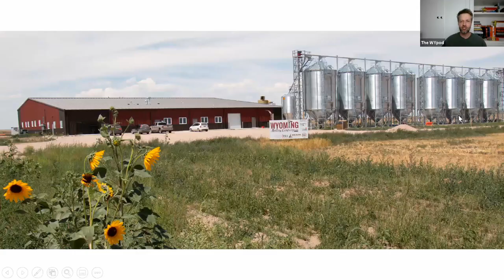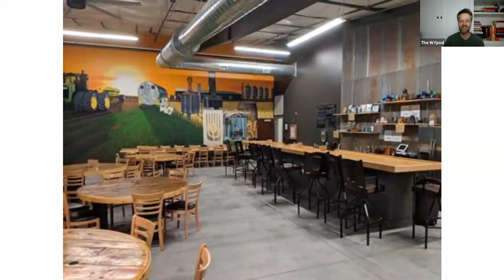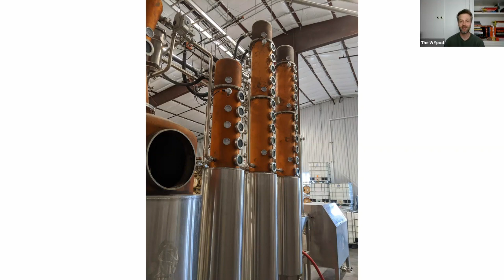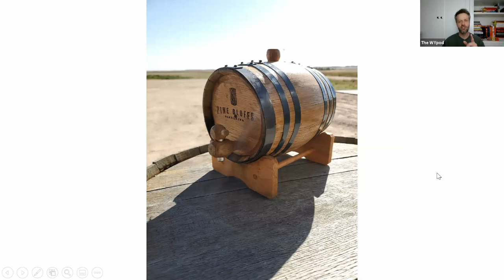Chad Brown, Pine Bluffs Distilling